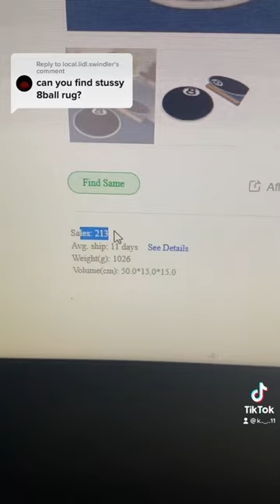STÜSSY RUG FIND